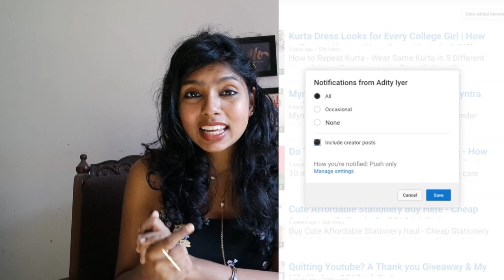Small Backpack Haul | Cute Backpack Haul - Small Backpack Collection | Backpack haul Adity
Small Backpack Haul 2019 | Cute Backpack Haul - Small Backpack Collection | Backpack haul 2019 in today's video. I am sharing the bags for girls for college, college bags for girls 2019 along with my
everyday mini backpack review. Also what's in my mini backpack 2019 in my backpack haul end of year. These are some of the cute small college backpacks for girls 2019/college bags for girls 2019.
Did you like what's in my backpack haul 2019?

Show some love by subscribing to my channel and sharing with your friends & I would be more than happy to have you as a part of this family :) Clicking the subscribe is absolutely FREE for you but it means a LOT to me!

NOTE: If you are interested in buying from me any clothing or bags/shoes or accessories I show in the video then DM (direct message) on Instagram @adityiyerr